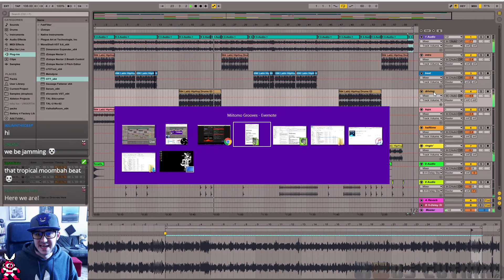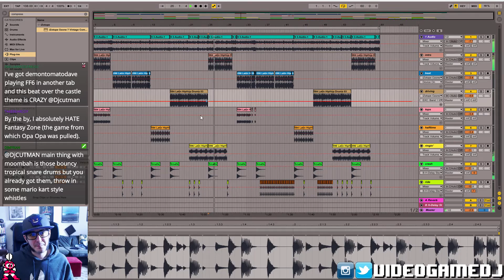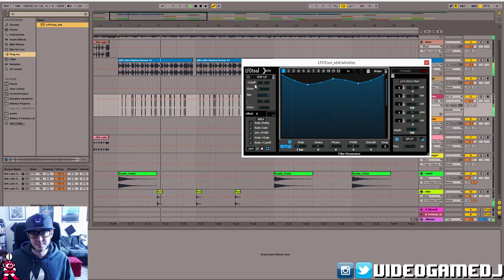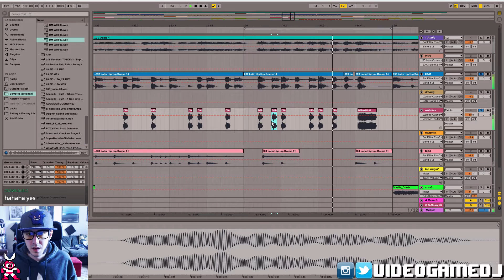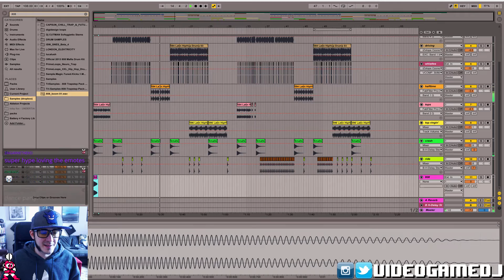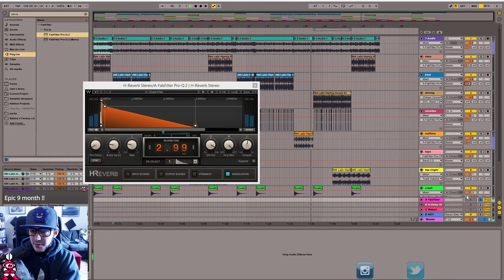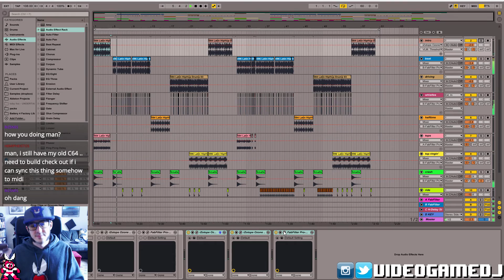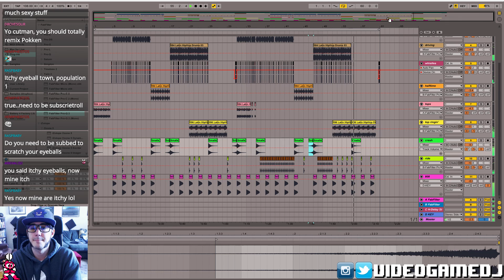Dj CUTMAN Remixing Miitomo #5 - Cutman Plays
I'm Dj CUTMAN and here's a live stream of me remixing Miitomo, for my new mixtape Miitomo Grooves! I use Ableton Live to make my video game remixes. New here? Join the Cut Fam!